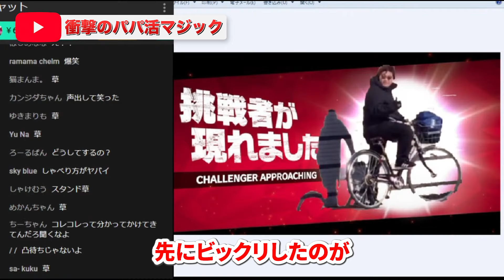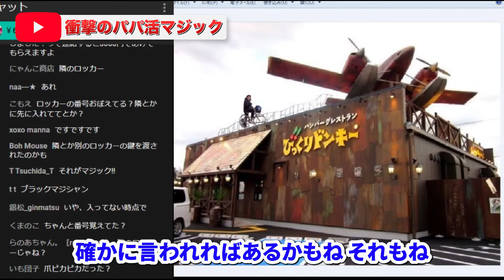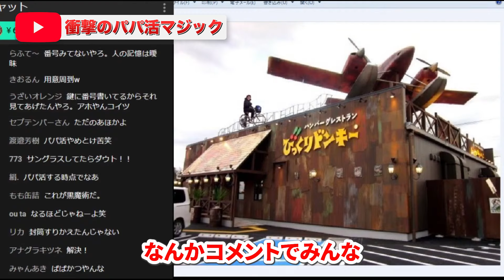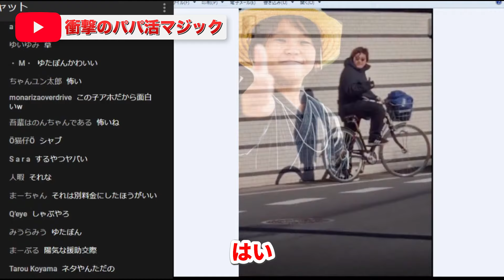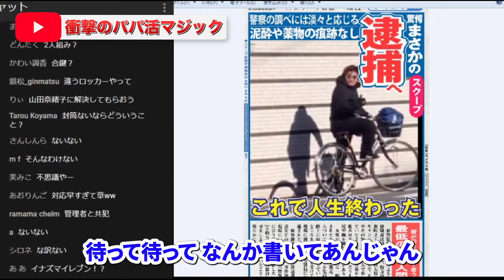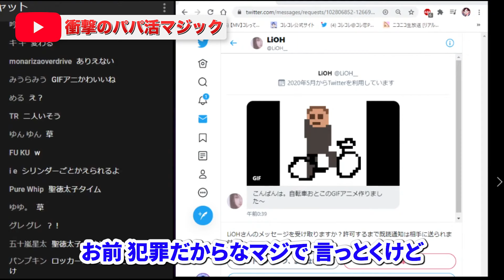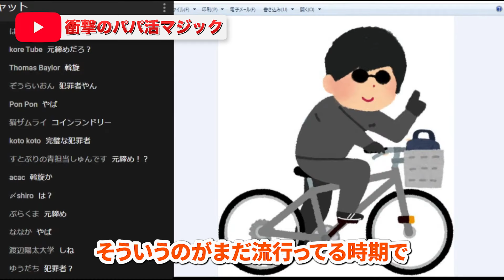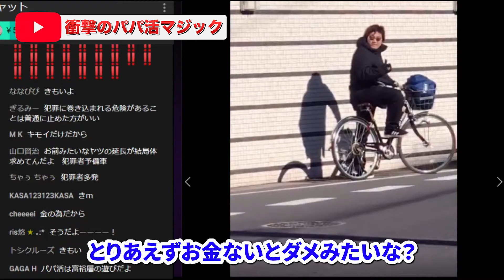タダ●ンの手口【P活マジック】衝撃のテクニック！パパ男情報が続々と...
P活女子の被害相談...驚きの手口とは...最後までぜひご覧ください！【2021年1月10日YouTubeライブより】

ハイライト
00:00 オープニング
05:40 マジックの被害者
09:47 パパと通話